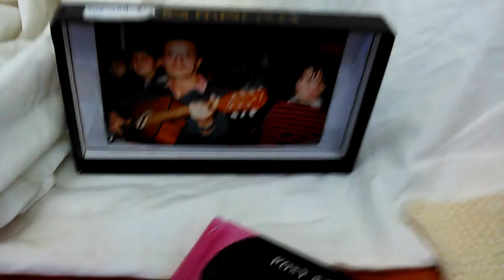CIEKAWE Z ŻYCIA WIELKICH ARTYSTÓW,CO ICH BEZDOMNOŚĆ NIE STRASZY I NIE DZIWI!!